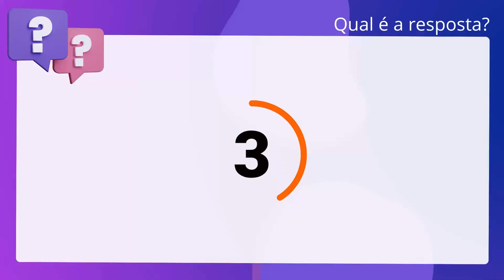QScon Direito: [Art. 119, § único, Lei 6.015/73] IESES 2016 - Tabelião / Oficial de Registros - Remo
Art. 119, § único, Lei 6.015/73 | IESES 2016 | Tabelião / Oficial de Registros Remoção | (TJMA)

Quando o registro da sociedade depender de aprovação da autoridade, sem esta o. registro poderá ser realizado e posteriormente confirmado.

Gabarito: Falso